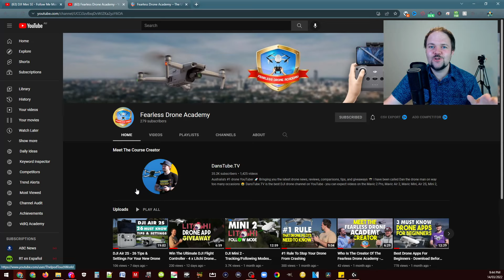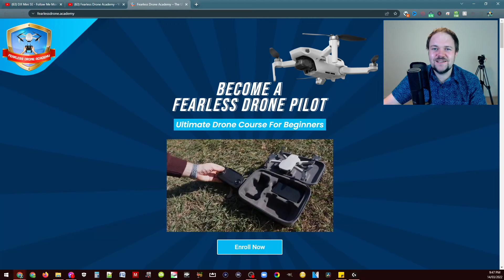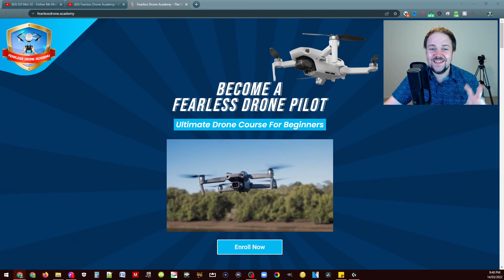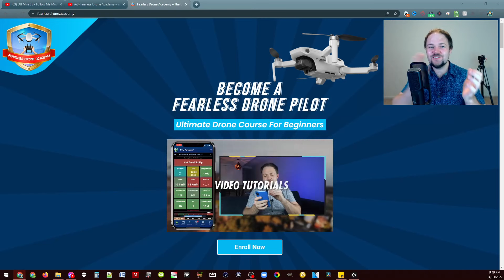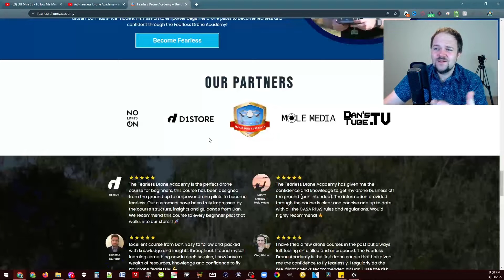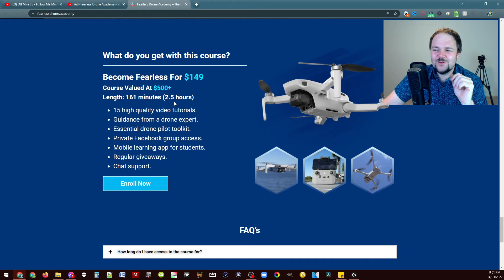Who Won The Litchi Drone App Codes?! 5 Giveaway Winners Revealed | DansTube.TV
We had an awesome response to our exclusive Litchi drone app giveaway, it turns out that we had 5 codes to giveaway. Make sure to subscribe to the Fearless Drone Academy's YouTube channel for exclusive giveaways

iOS winners: Olivia Horsfall & Scott Mackie.
Android winners: David Welch, Jason Buth & Patrick Small.

If you are looking for the latest drone news, reviews, comparisons, tips, and giveaways then you are in the right place - I have been called Dan the drone man on way too many occasions 😂 DansTube.TV is the best DJI drone channel on YouTube and Dan is the leading drone expert in Australia.